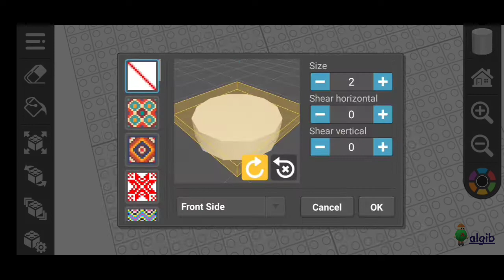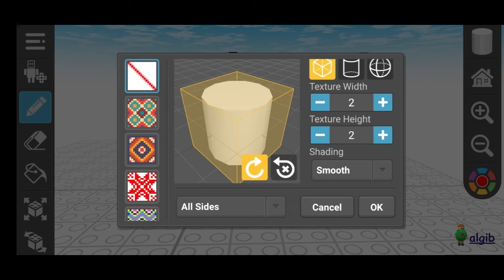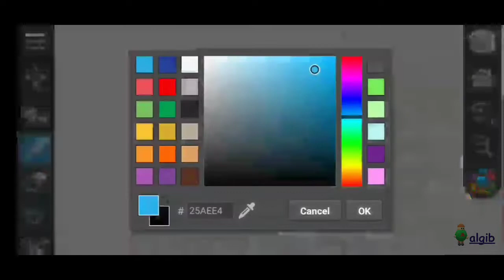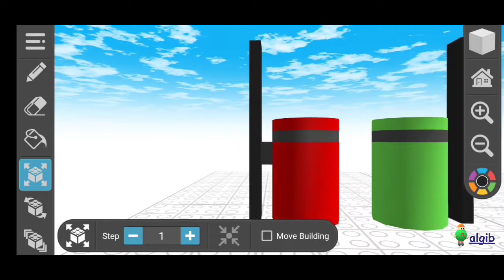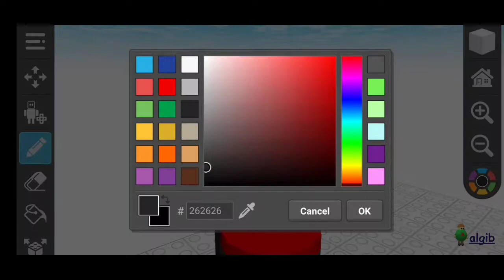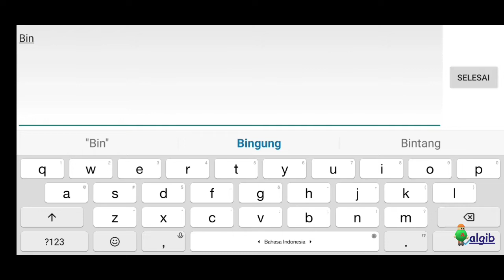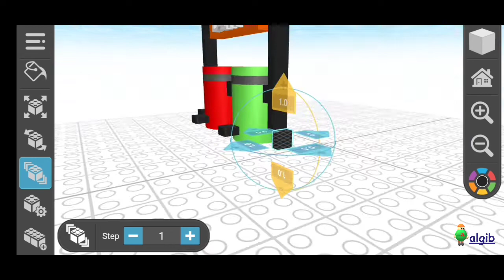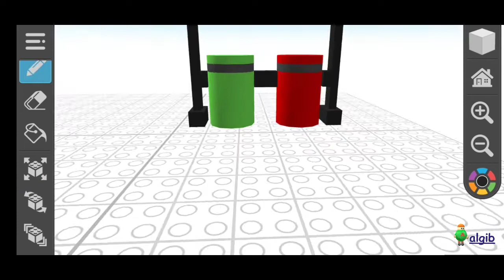How to Make Recycle Bin in Draw Bricks Games Lego Bricks ideas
Cara membuat tempat sampah dari Draw Bricks